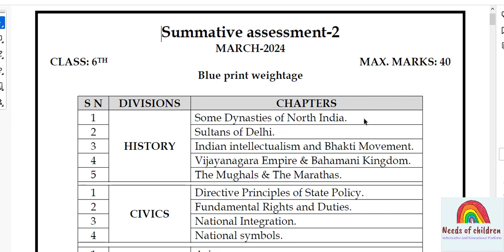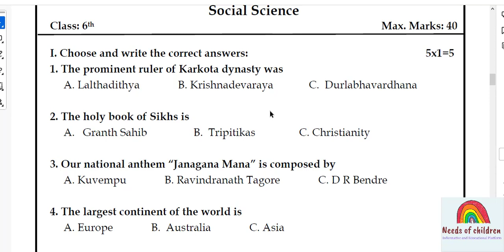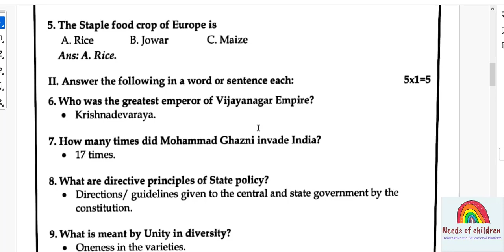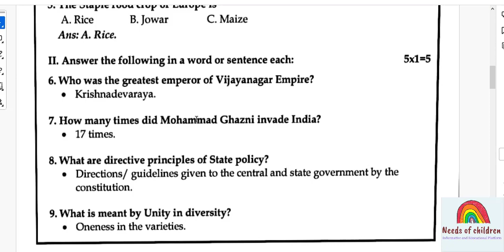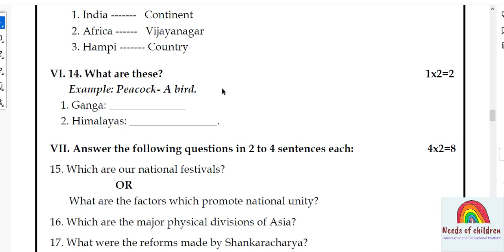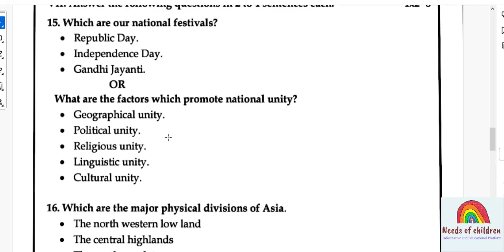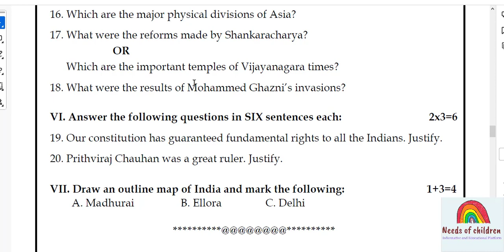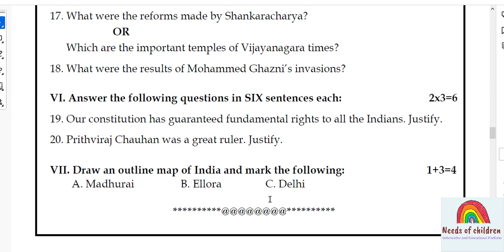6TH STD| SOCIAL SCIENCE| MODEL QUESTION PAPER ANALYSIS WITH ANSWERS| ENGLISH MEDIUM SA-2| 2024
This video covers the topic about 6th Standard Social science English Medium Summative Assessment-2 Model Question Paper Analysis with Answers 2024.